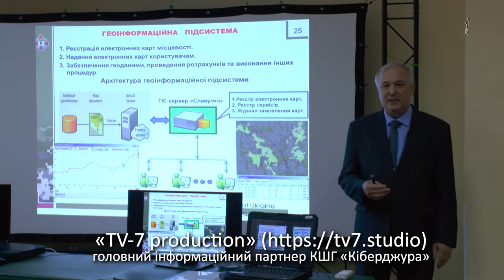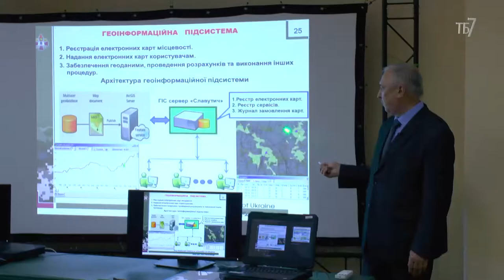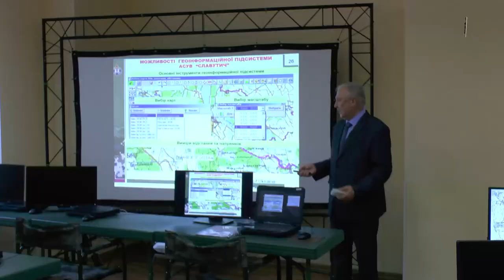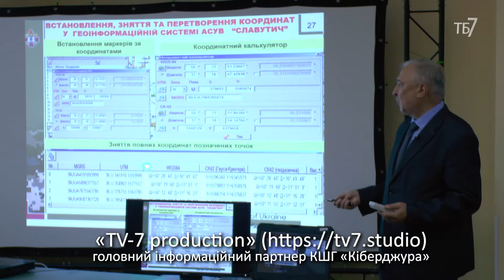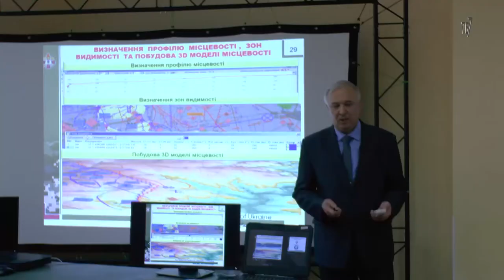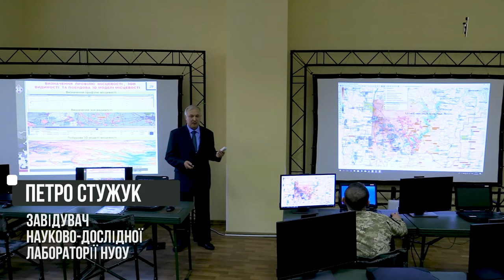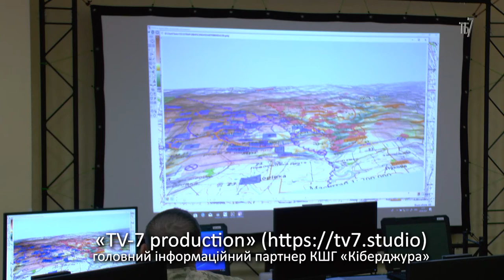Ігрові платформи Кіберджури. АСУВ «Славутич». Лекція 2. Петро Стужук.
Тема лекції: призначення, можливості та основи застосування геоінформаційної підсистеми АСУВ «СЛАВУТИЧ».
Доповідач: Петро Стужук, завідувач науково-дослідної лабораторії НУОУ.

Лекції присвячені підготовці до проведення інноваційного пілотного проекту - КШГ "Кіберджура". Проект націлений на підготовку молоді до забезпечення обороноздатності України на рівні ГЕОІНФОРМАЦІЙНИХ СИСТЕМ.

НУОУ ім. І. Черняховського: «Запрошуємо усі зацікавлені організації та установи до співпраці за напрямком виховання та підготовки молоді до оборони держави з використанням сучасних інформаційних технологій.
З новинами і відеоматеріалами підготовки та проведення КШГ “Кіберджура” можна ознайомитися на сайті Національного університету оборони України імені Івана Черняховського: nuou.org.ua.
З питань розгортання та налаштування елементів АСУВ “Славутич” у школах та інших навчальних закладах звертайтесь по тел. 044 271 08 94, контактна особа – Клінкіна Наталія Андріївна».Тема лекції: Можливості Автоматизованої системи управління військами «СЛАВУТИЧ».

З питань розгортання та налаштування елементів АСУВ “Славутич” у школах та інших навчальних закладах звертайтесь по тел. 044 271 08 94, контактна особа – Клінкіна Наталія Андріївна».

Хочете більше таких відео, допоможіть студії:
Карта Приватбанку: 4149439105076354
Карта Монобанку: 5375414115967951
Bitcoin (SegWit): bc1qpv9xl2hg28zg56t8fcz4xgr6lrnnf22x58za7s
Bitcoin (Legacy): 1DQkAWfJktL1pSg2x8SQV3TGw5Zc9ESYoQ
Ether: 0xB60B536e3Ae6b9FD6EA913a6F2CD45a42b503C51
Karbo: KaBhZHWCDAjEjNN1aptnfSYWSTzmYPbUR1SXYZff7nHaSyZkFBMeNuH1VinHewC1m7dDxM1pnBHFbN9Q3NWWq7KeLsKrqgb